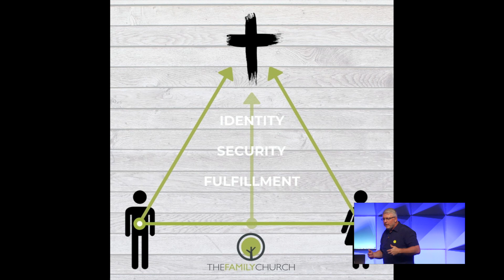God at Home Part 1: Healing Brokenness in the Home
Scripture tells us that marriage is a covenant and not a consumer relationship. It is maturing, strong and binding. The problem with divorce is that it literally rips us apart, it comes from a hardened heart, and isn't part of God's plan. Pastor Philip discusses that if a husband and wife grow closer to God, they will grow closer to each other. Praise God for his ability to heal the brokenhearted. His design for the marriage covenant reflects his commitment to us!

ABOUT THE FAMILY CHURCH:

WE EXIST TO HELP ALL PEOPLE DISCOVER FAMILY IN CHRIST.
Discovering family in Christ means knowing God as Father and His followers as brothers and sisters. It means having a relationship with the Creator of the universe that gives you a purpose on earth. It means finding your place among the people who have committed their lives to share God's love. It means working together to please God and serve others with everything we do and say. It means always being welcome at The Family Church.

God wants to have a relationship with each person. Those who don't know God personally are far from Him, but they can draw closer to God because of the sacrifice made by His Son. A disciple of God learns more about Him and obeys His instructions so that others will see God's love and join God's family as well. As more people come to know God, the kingdom of God grows.

Sunday mornings at a new church can be intimidating for anyone. We want you to feel welcome here at TFC, so on Sundays, we ask you to come as you are. There's no dress code. There's no age requirement. There's no amount of knowledge about the Bible that you must have to join us. Just come as you are, and know that you can find a home here.

Our services are all about coming together to focus on God. We generally begin with a time of singing and prayer and then move into the message. Whether this is your first time or your 50th time, we would love to have you join us.

OUR BELIEFS:
THE BIBLE
We believe the Bible is God’s Holy Word and the basis for all our beliefs. It was fully inspired by the Holy Spirit and written without error in the original manuscripts. It is the final authority in all matters relating to faith and life and the standard for our doctrine, reproof, correction, and instruction in righteousness.

GOD
We believe there is one Almighty God, who is sovereign, infinite, and perfect in power, wisdom, justice, goodness, and love. He is the Creator of the world, and He eternally exists in three Persons: Father, Son, and Holy Spirit.

GOD THE SON - JESUS CHRIST
We believe in Jesus Christ’s eternal existence as God, His incarnation by means of the virgin birth, His perfect life, His death on the cross as the substitutionary atonement for sin, His literal, bodily resurrection and ascension, His present ministry of intercession in heaven, and His personal return to earth.

We believe the Holy Spirit reveals and glorifies Jesus Christ. He convicts men of their sins, draws them to God, and imparts unto them new life. He indwells believers and seals them until the day of redemption. He gives them spiritual gifts for ministry and empowers them to live a life pleasing to God.

MAN
We believe God created Adam innocent and in His own image. Man chose to sin by disobeying God and was therefore separated from his Creator. Since then, all human beings are totally depraved by nature, born in sin, unable to save themselves, and in need of the eternal salvation that only God, through Jesus Christ, can bestow upon them.

SALVATION
Salvation involves justification, sanctification, and glorification. Salvation comes through personal faith in the Lord Jesus Christ, who gives us assurance of our salvation. Those God saves are born again by the Holy Spirit and thus become His children. Genuine salvation will be manifested by faith and repentance – a changed life.

We believe in the personal, visible, bodily return of Jesus Christ to earth and in the bodily resurrection of the believer to heaven and the unbeliever to hell.

THE CHURCH
We believe all true believers make up the family of God worldwide and should assemble themselves in local congregations for worship, prayer, fellowship, teaching, and ministry centered around the Great Commission of our Lord.

BAPTISM & THE LORD’S SUPPER
We believe Christians should be baptized as a testimony of their new birth and regularly partake of the Lord’s Supper, which is a symbolic remembrance of Christ’s death on the cross.